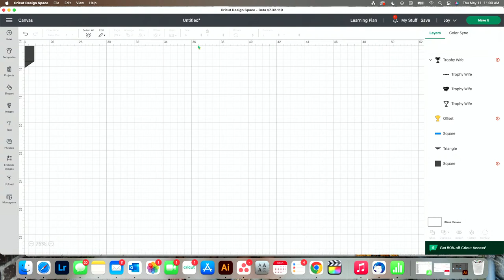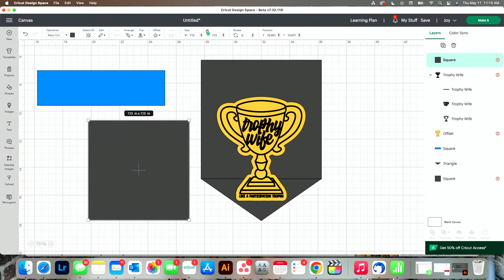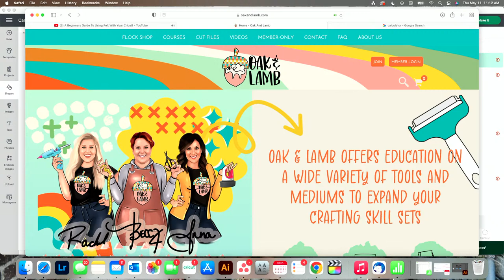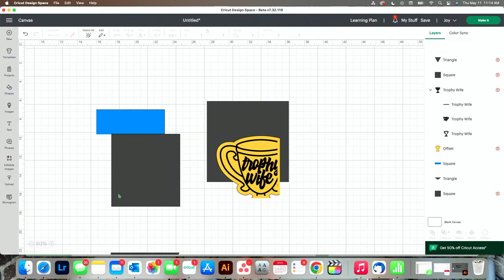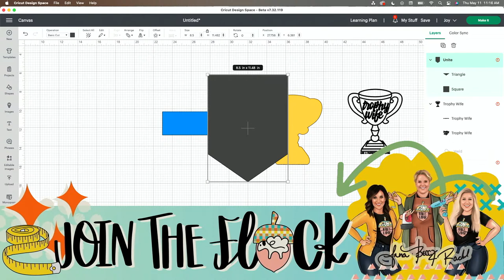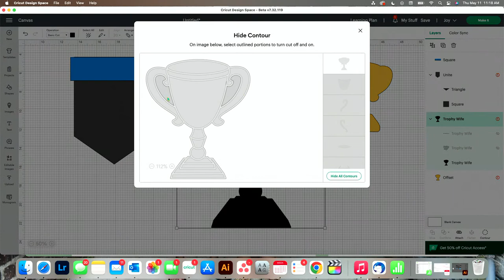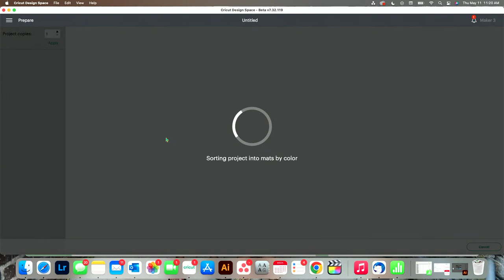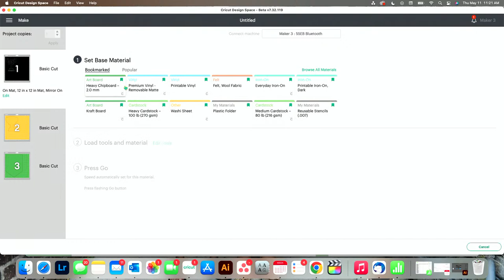A Beginners Guide To Using Felt With Your Cricut!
😍Take $20 OFF Your yearly membership using code “20OFF” at checkout

We're using FELT today with our Cricut. If you're a Cricut beginner and have never used felt before, what are you waiting for!

Supplies Used in This Project:
- Sewist clips
- Sewing Machine
- Mini EasyPress